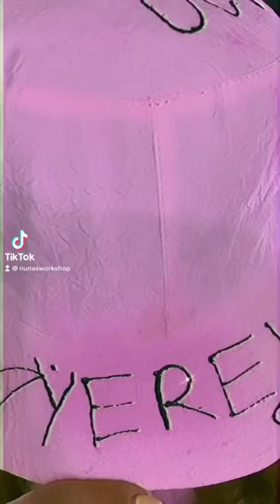Art is not a crime 🎨